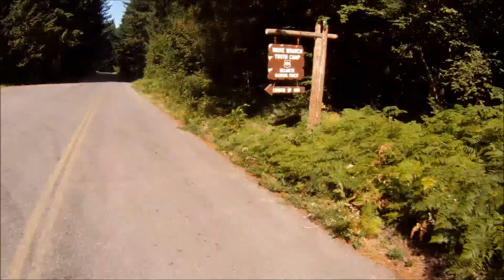Old McKenzie Pass Road 8-19-12 Part 2 KTM 690 Enduro R with Supermoto wheels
A Sunday morning ride in the trees.